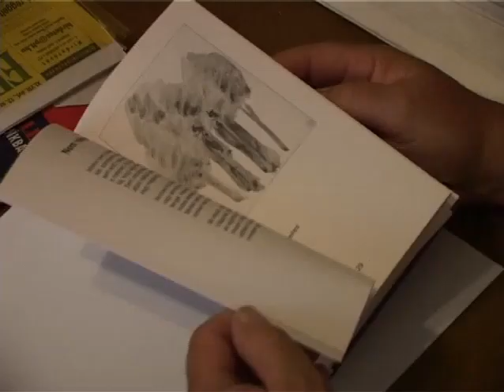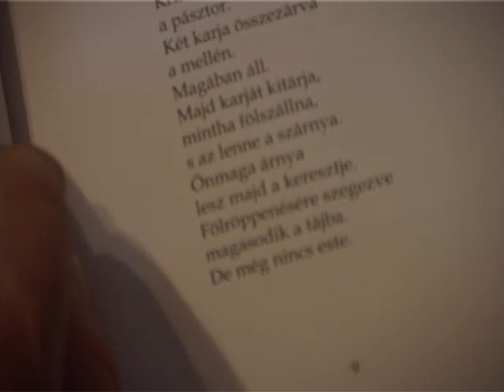Könyvnapi programok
Az Ünnepi Könyvhét második napja is bővelkedett izgalmas programokban. És mivel a Gyermekkönyvnapok is tizedik életévébe lépett, a kicsik számára is izgalmas időtöltéseket kínálnak a rendezvények. Dóka Péter - aki a gyerekek körében a „Hogyan lettem médiasztár" és „Az ellopott zsiráf" című regényeivel lett népszerű -- a Sziget utcai könyvtárban találkozott közönségével.